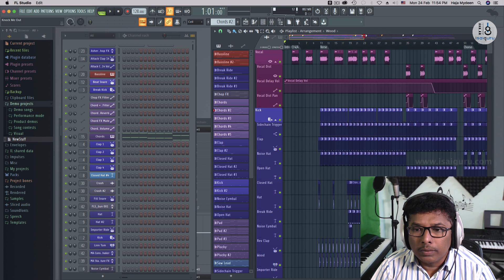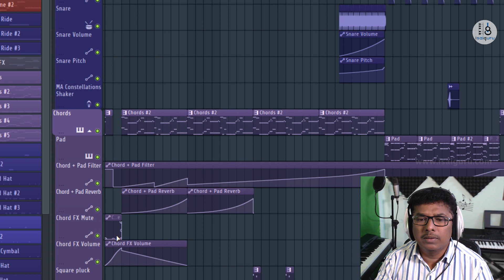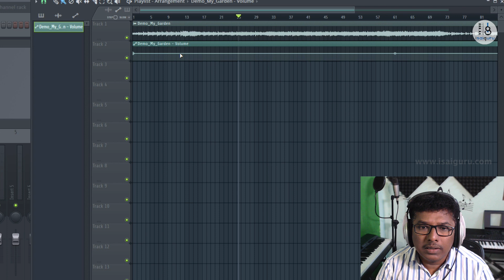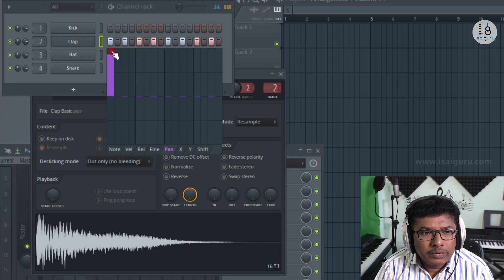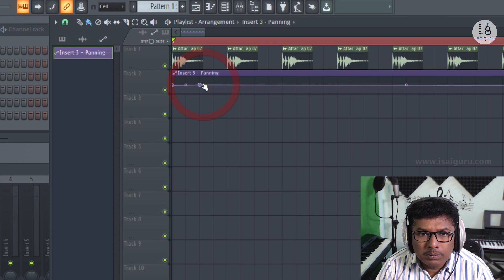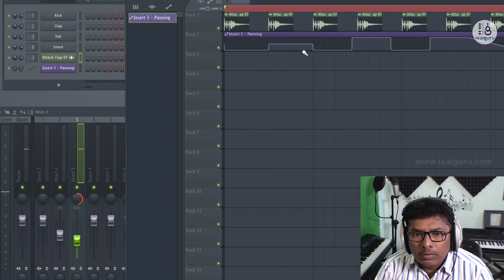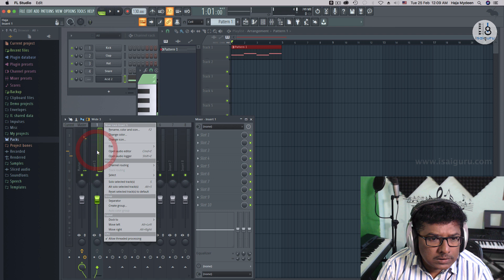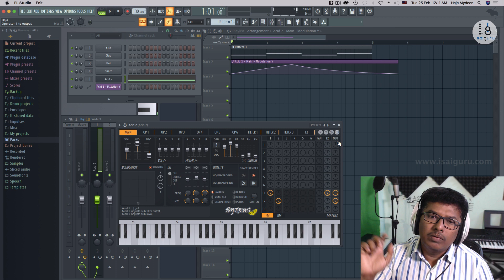How to create Automation Clips in FL Studio? -Different Methods- FL Studio 20 Tutorial # 11 - Tamil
Learn to create automation clips in FL Studio. Learn FL Studio in detail in Tamil.

About FL Studio
FL Studio is a DAW (Digital Audio Workstation) which is developed by ImageLine.  Now available for both Windows and Mac OS whereas It was available only for Windows, few months back.

Version 20 has features of multiple time-signatures, midi and audio clip consolidation, unlimited playlist arrangements.

Automation Clips move (automate) linked controls on the FL Studio interface or plugins. They are closely related to Event automation and are a type of internal controller. Unlike event data they are not bound to a specific pattern and exist as a special type of Generator, loaded into a Channel. Automation Clip data can be displayed in the Playlist window as a line-graph.

Automation Clips can be triggered with the Piano roll, Step Sequencer or live with a controller keyboard. The clip will automate while the note is held, note pitch will vary the automation speed. Clips do not need to be placed in the Playlist to be effective if triggered by note data.